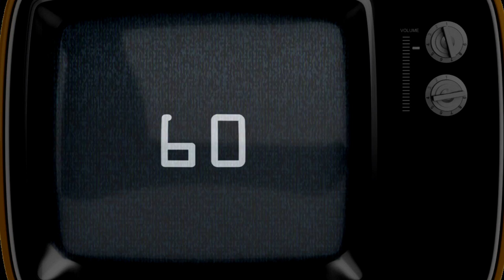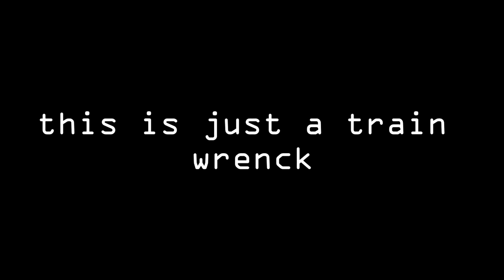LUNA LUNA LUNA LUNA (compilation)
The moon is out looking for trouble
The moon wants a scrap or a cuddle
The moon is face down in a puddle
And everyone's here

When it comes to Luna it's 60 times the charm

Song at the end is called Arriba Amoeba, and it's from Ratchet and Clank 3